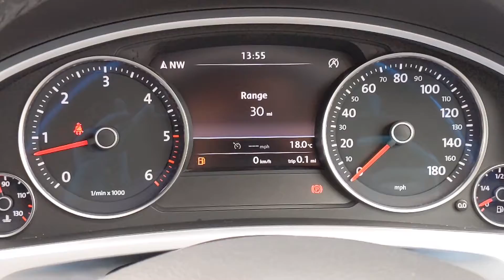VW TOUAREG 3.0 V6